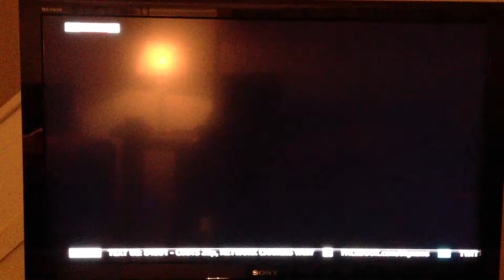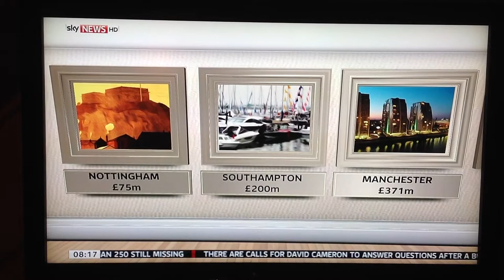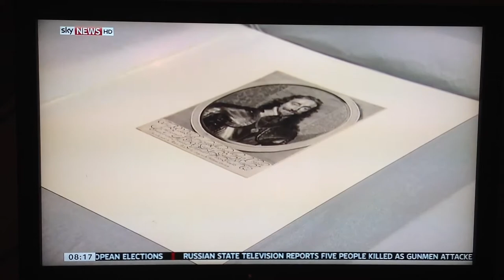Josh Spero on Sky News April 2014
A Sky News investigation revealed that hundreds of millions of pounds of art owned by the public was not being displayed; they asked me, as Tatler's art critic, to comment on this. (I had a reasonably strong reaction.)